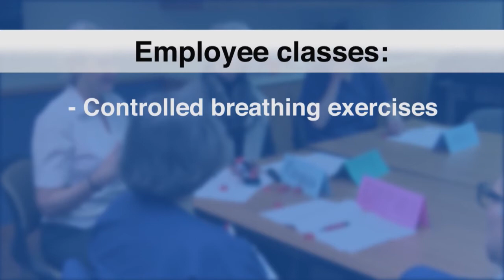NURSES CUT STRESS 40% WITH RELAXATION STEPS AT WORK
Ohio State study shows dramatic stress reduction among ICU nurses

(COLUMBUS, Ohio)  May 2015 – More than 40 percent of Americans say their job is “very” or “extremely” stressful, which not only costs our economy billions of dollars each year, it also takes a significant toll on our health.

“People are getting sick. They have headaches, gastrointestinal problems, anxiety and depression. In fact, a million people a day in America don’t go to work because they’re too stressed out,” said Maryanna Klatt, PhD, an associate professor of clinical family medicine at The Ohio State University Wexner Medical Center. “We hear a lot about burnout and stress, but nobody gives us coping strategies for the problem,” she said.

To see if she could help reduce on-the-job stress, Klatt studied employees in one of the most stressful work environments anywhere - the surgical intensive care unit at a major medical center. There, she trained nurses to do some simple techniques to manage stress on the spot. After eight weeks, she analyzed their saliva and found that a chemical related to stress had been reduced 40 percent.

To learn more about the study and some simple techniques you can use, click on the video box to the left. For the full press release “click to read more” below.